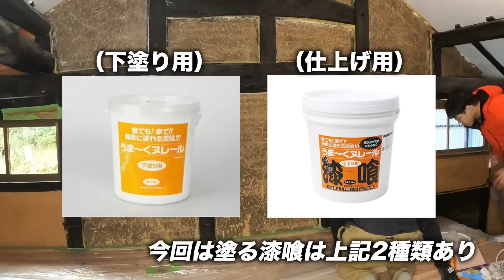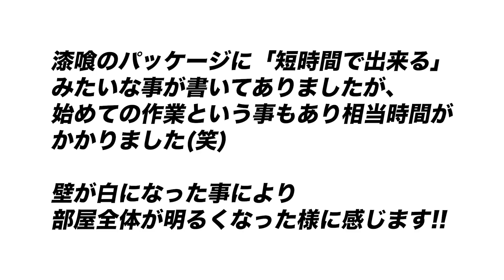古民家の荒壁に素人が漆喰を塗った結果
ここまでの総集編はこちらから

古民家と山を中心にDIY、家庭菜園、山の開拓やキャンプ、料理などの動画を公開していきます。

素人の集団なので、皆様からのコメントを頼りにしています。
私達の成長する姿を楽しみながらご視聴頂けたらと思います。

SNSでも色々情報発信しています!